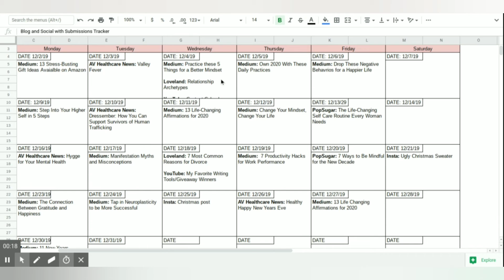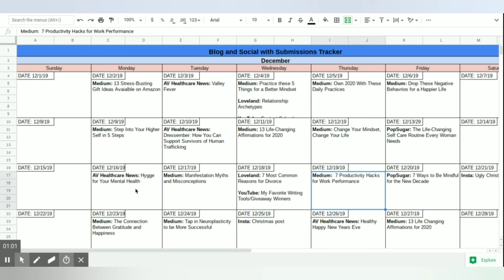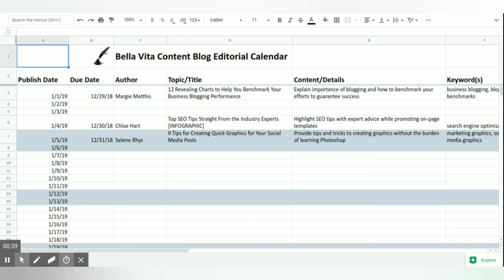An Overview of Content Calendars and a Free Template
A content calendar is essential for anyone with a blog, starting a blog, vlog or putting out content of any kind.

I love this one and I'm happy to share it with you. Copy the link into your browser and download it to use it for your content planning.